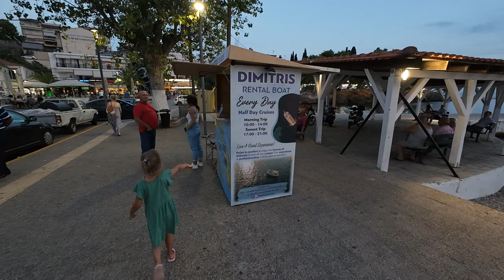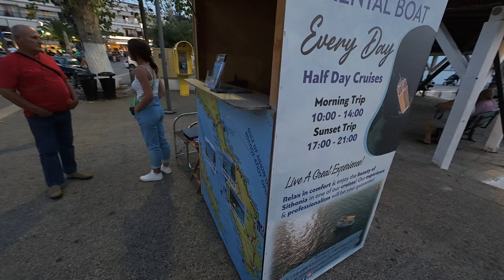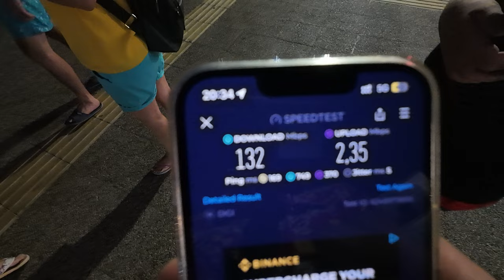CEL MAI VIZITAT LOC din GRECIA unde românii se îngrămădesc să ajungă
Am ajuns în cel mai vizitat loc din Grecia unde românii dau buluc și te luam cu noi la o plimbare de seara pe străzile orașului.